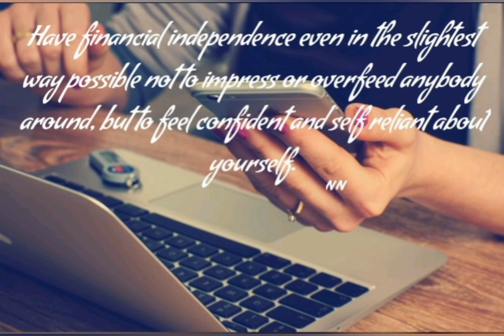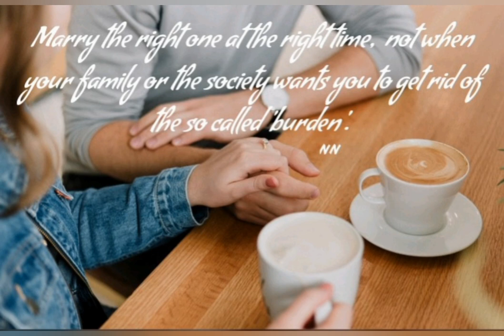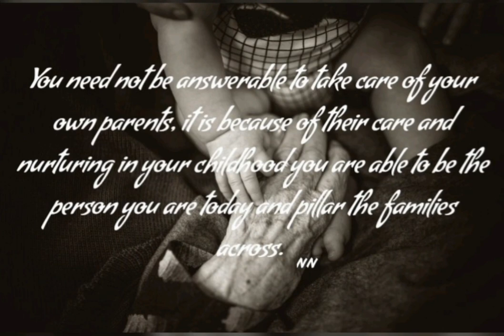Dear women..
Acknowledging,